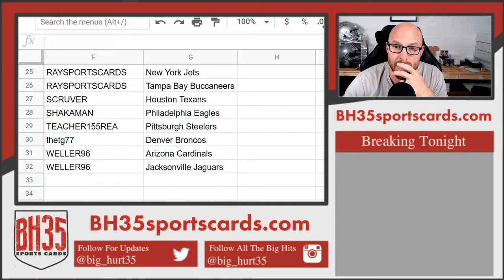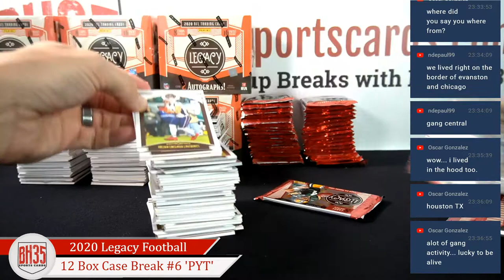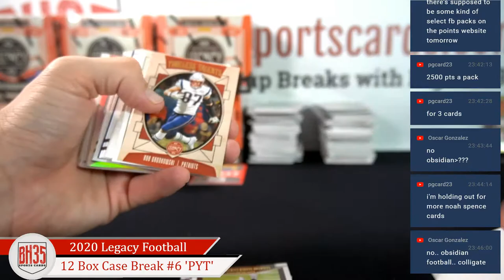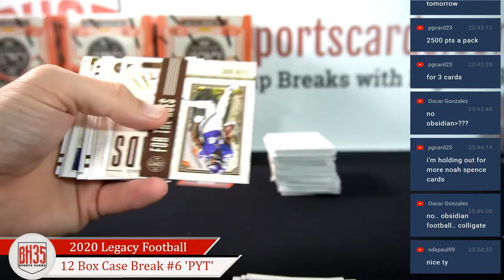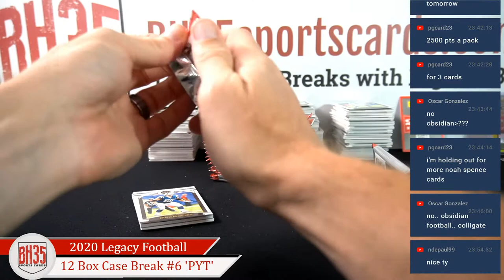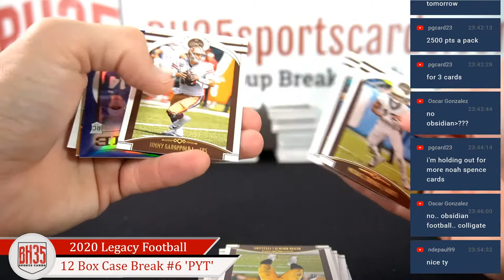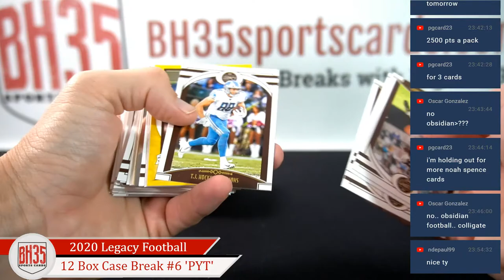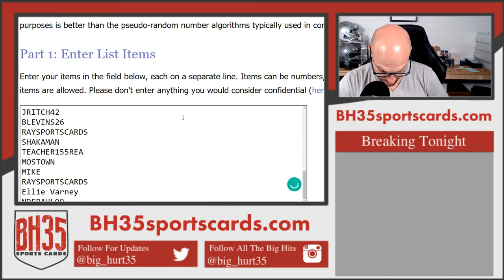2020 Panini Legacy Football | 12 Box Case Break #6 Pick Your Teams